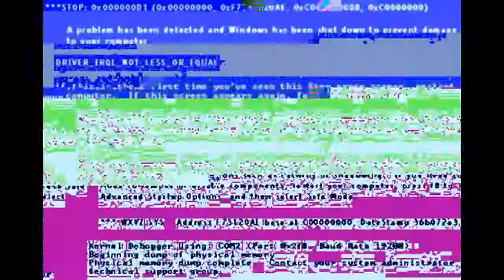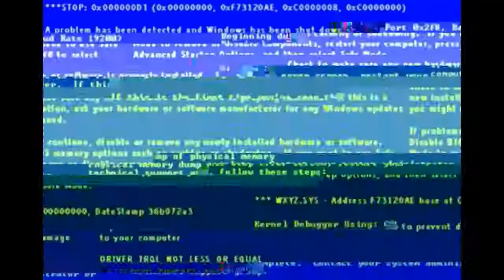Dark Souls III: Darkeater Midir